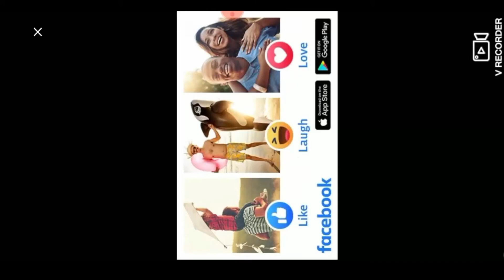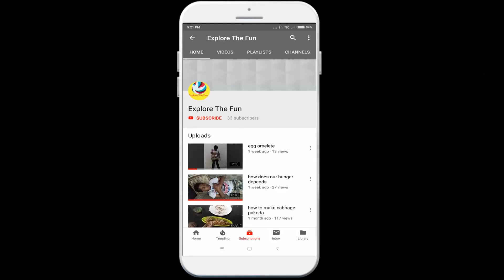dadimaa where are you???